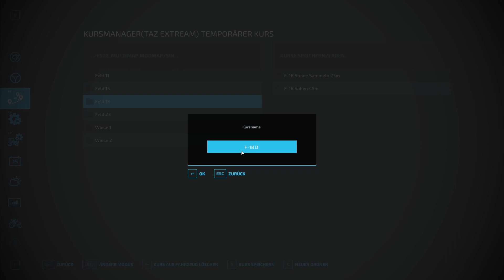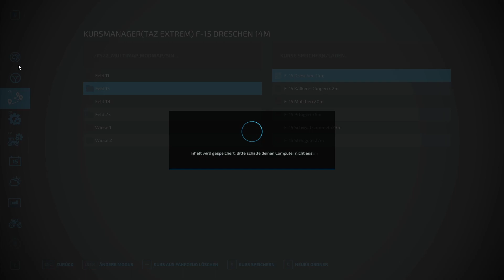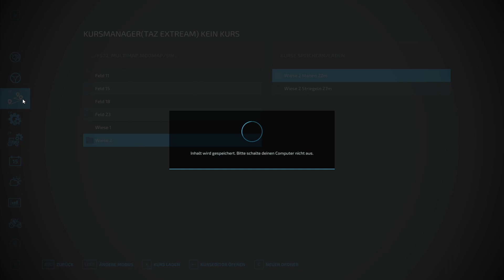Multimap Teil 42 Gersten Ernte und Graß mähen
Nach etwas Schlaf ist nun endlich die Gerste reif und wir können die Wiese 2 abmähen. Das alles im Zeitraffer damit ihr auch nix verpasst.